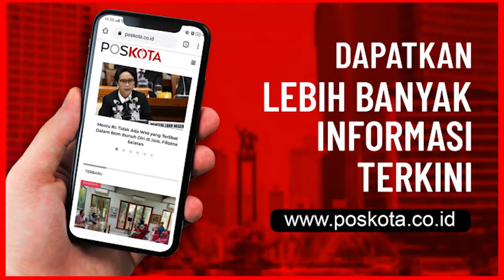Ada Pegawai Reaktif, Kapolsek Bekasi Kota dan Satgas Covid-19 Sidak ke WOM Finance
BEKASI - Tim Satgas Penanganan Covid-19 Kota Bekasi terdiri dari Polsek Bekasi Kota, Kelurahan Kranji dan Koramil Bekasi Barat mendatangi  kantor perusahaan pembiayaan WOM Finance di wilayah Kranji, Bekasi Barat.

Kedatangan petugas untuk inspeksi mendadak (sidak) memastikan penerapan protokol kesehatan di kantor tersebut setelah mendapat informasi kalau ada pegawai yang reaktif Covid-19.

“Kami mendapat informasi ada empat pagawai WOM Finance yang diketahui reaktif berdasarkan hasil rapid test yang dilakukan WOM Finance sendiri," kata Kapolsek Bekasi Kota, Kompol Armayni yang memimpin langsung kunjungan tersebut.

"Ini merupakan reaksi cepat kami sebagai gugus tugas penanganan Covid-19,” paparnya.

Kompol Armayni menjelaskan, pihaknya bersama unsur dari kelurahan, Puskesmas dan TNI di wilayahnya langsung bergerak setelah menerima informasi tersebut.

“Kami langsung memerintahkan isolasi mandiri terhadap pegawai yang terpapar juga melakukan tracing kontak erat kepada keluarga si pasien dan rekan kerjanaya," imbuhnya.

Selain itu, lanjut Kapolsek, dirinya meminta data empat pegawai tersebut yang di antaranya tercatat tiga orang dari  wilayah Kabupaten Bekasi dan satu orang dari wilayah Bekasi Barat. (yahya/ys)